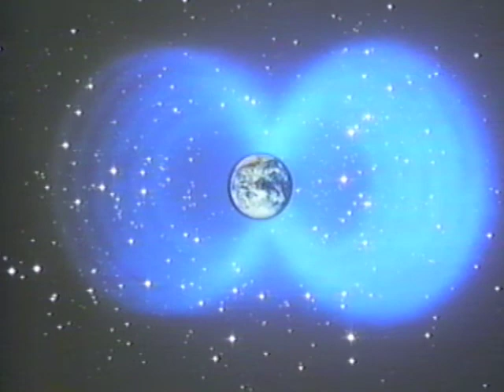Northern Lights - animation excerpts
Short excerpts showing animation segments created in traditional techniques (no digital animation in this clip), pastel on paper shot on an Oxberry stand using a very sophisticated staggered multiple exposure method developed by Norman McLaren. Also, shots of real northern lights optically treated, and scientific animation using top and bottom light elements, airbrushed art, shot on a computer assisted stand, including a segment by Sid Goldsmith who was my teacher in these techniques. Sid Goldsmith was part of the first team, together with Wally Genteman,  that set up production of visual effects for the movie 2001; A Space Odyssey. They where never recognized in the credits. M. Goldsmith gave me 100 hours of private consultations on his work.